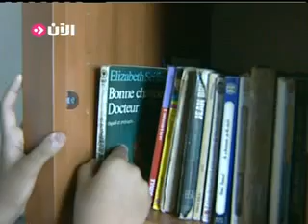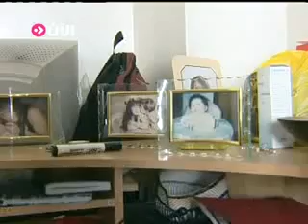الطفلة ُ خنساء احدى ضحايا حوادثِ السير في المغرب